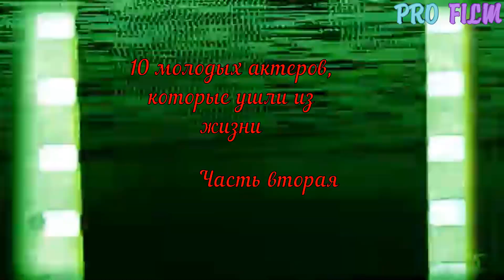10 АКТЕРОВ, КОТОРЫЕ УШЛИ ИЗ ЖИЗНИ МОЛОДЫМИ/// ЧАСТЬ 2